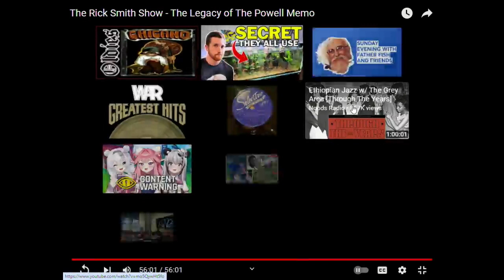The Rick Smith Show Where Working People Come To Talk on Mon, 8 Apr, 2024